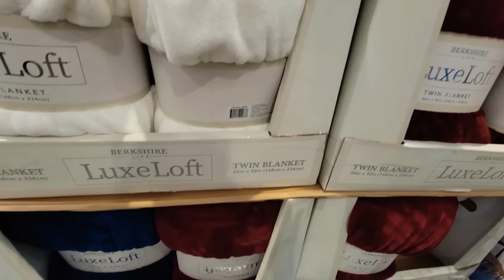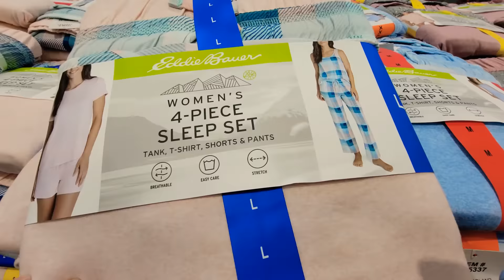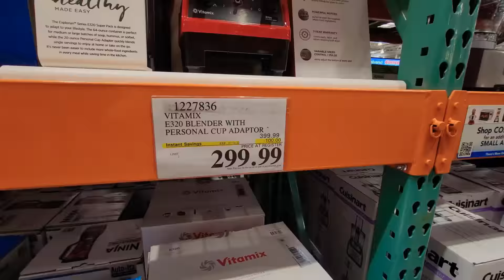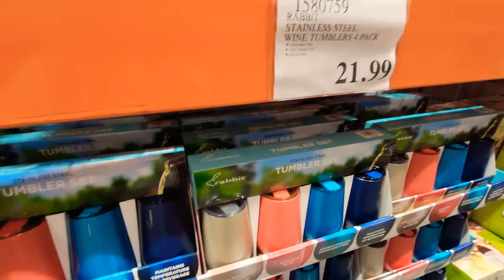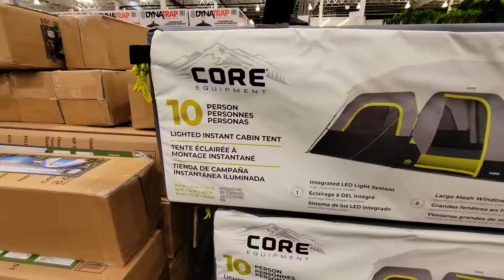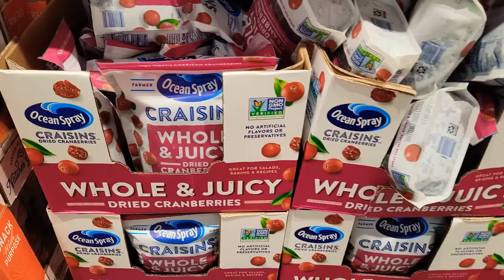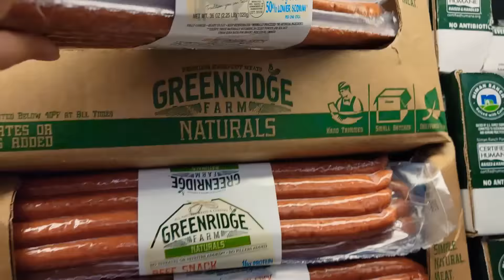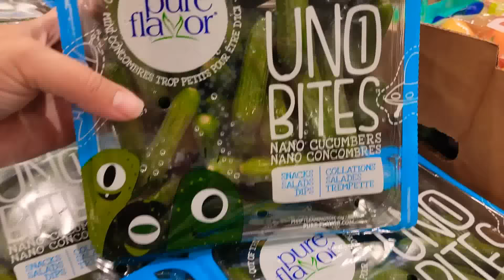Забежала в Costco/ Шикуем не по-детски/Что купили/Цены на продукты/Жизнь в США/Закупка продуктов/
Шопинг в США. Покупки в Costco. Что купили. Шикуем. Любимые вкусняшки. Бюджетные и качественные вещи. Цены на продукты.
Многодетная семья в Южной Каролине. Покупки для дома,  продукты, оптовый магазин. Любимый магазин американцев. Сходили за хлебом, а набрали полную корзину.